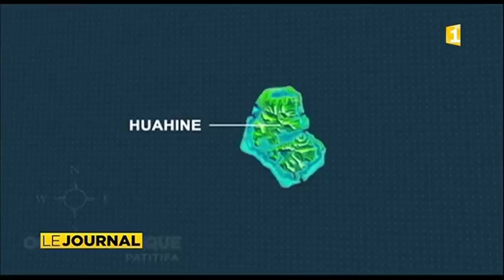Une classe menacée de fermeture à Huahine